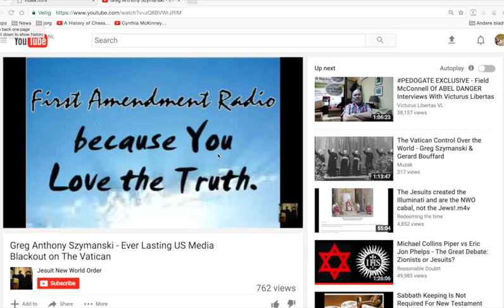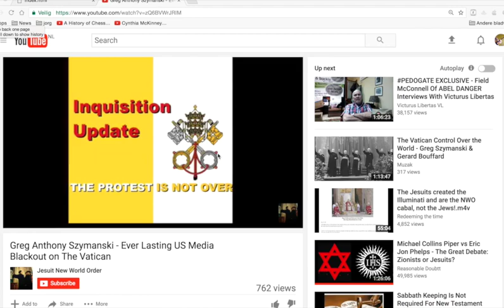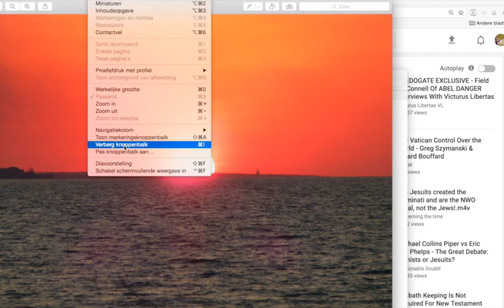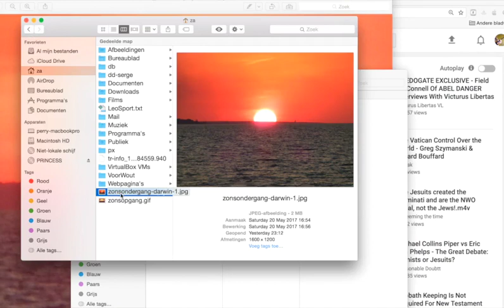News203EN Greg Anthony Szymanski Two Questions